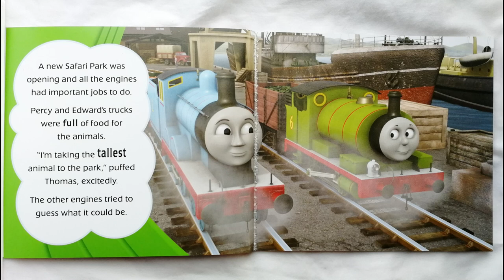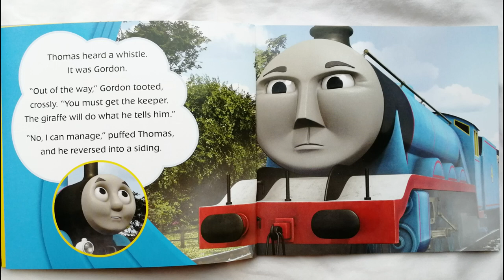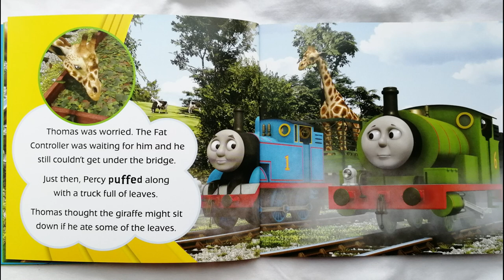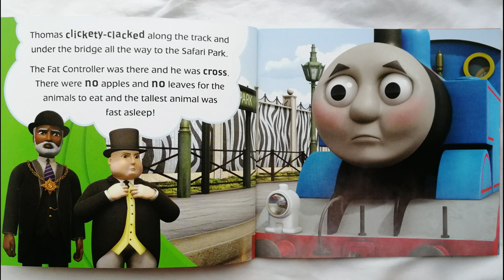🚂 5 Minute Stories | Thomas and Friends in The Tall Friend read aloud by Books Read Aloud For Kids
5 Minute Stories | Great Bedtime Story
The Tall Friend a Thomas and Friends Book

Thomas the Tank Engine has been given a tall order—to deliver a giraffe!

Thomas & Friends have been teaching children lessons about life and friendship for over 70 years. Thomas ranks alongside other beloved character such as Paddington Bear, Winnie-the-Pooh and Peter Rabbit as an essential part of our literary heritage.

You can support this book's creator by purchasing the Thomas and Friends box set from Amazon